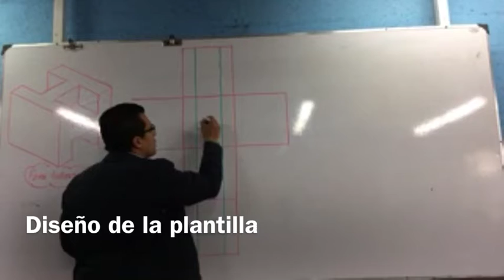Dibujo y conformado. De lo bidimensional a lo tridimensional. Grado Octavito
Taller de diseño de formas tridimensionales pasando por el dibujo y construcción en papel